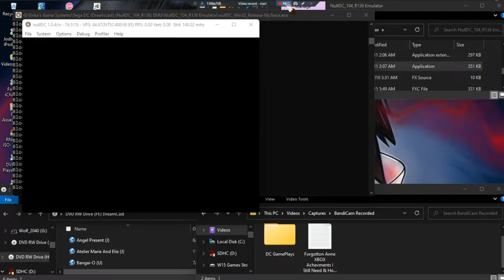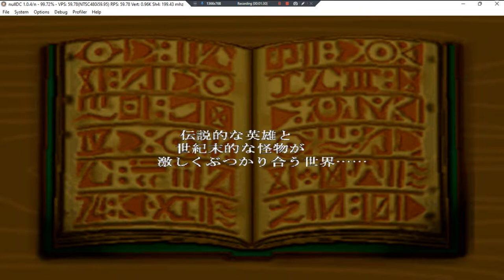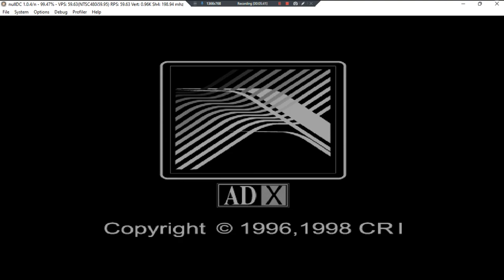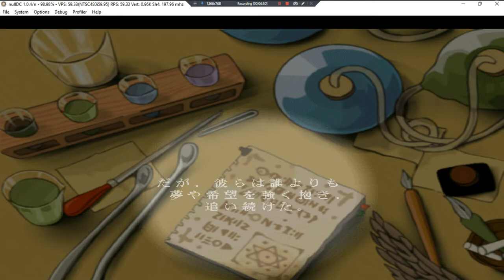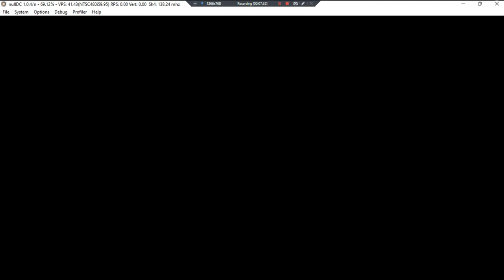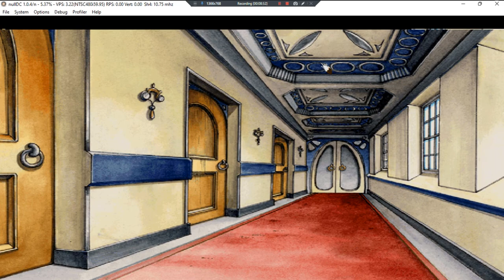Atelier Marie And Elie •U• ~ GamePlay ~ OP's ~ DC ~ 1080pᴴᴰ ~ 2022 ~ W11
Made With: BandiCam Licensed [Game From ISOZONE]
Year Made: 2022 120fps [Both Intros;OP's]
1080pᴴᴰ (With Fabulous & Outstanding 7.1 Audio For All DC Games)